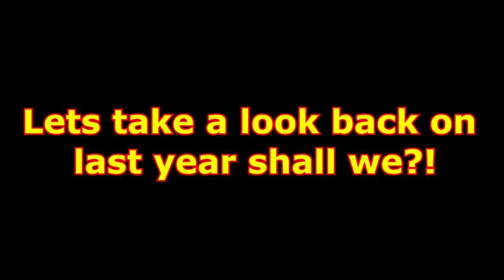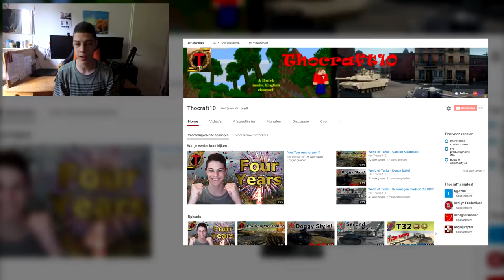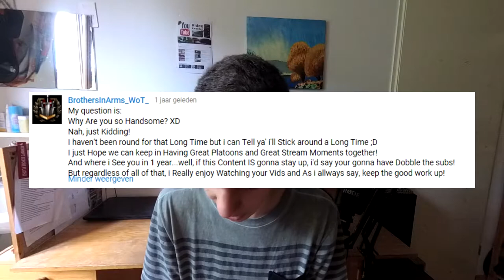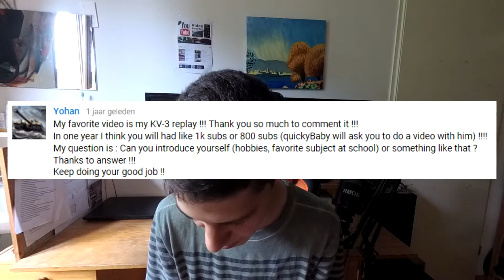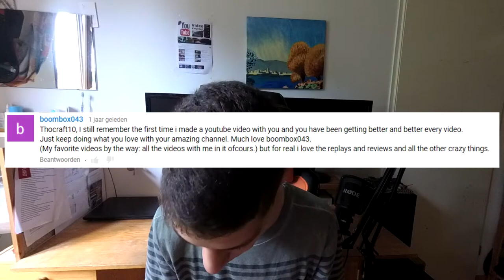Four Year Anniversary: The Throwback!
Lets take a look at what this year looked like! What did you think of this year? Was it my best year yet?!

  I occasionally livestream so check it out!